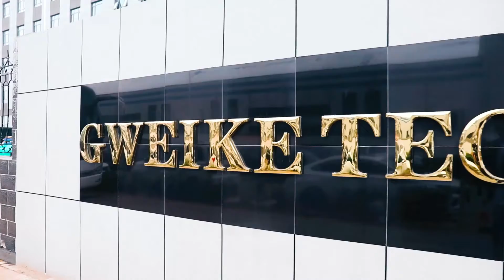GWEIKE new showroom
GWEIKE new exhibition hall, all our efforts are to provide you with better service